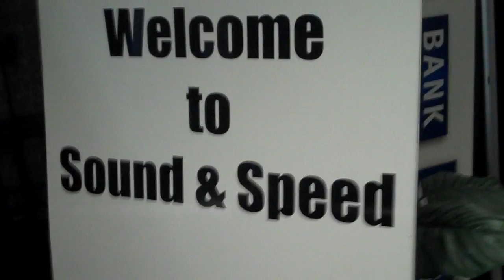Fast Ryde - Sound And Speed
Fast Ryde goes to Sound And Speed 2010!